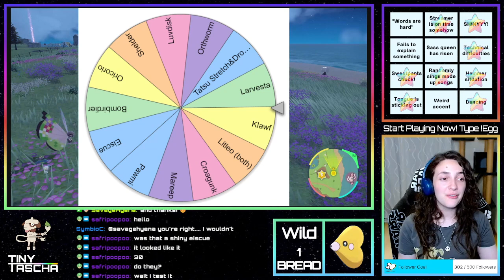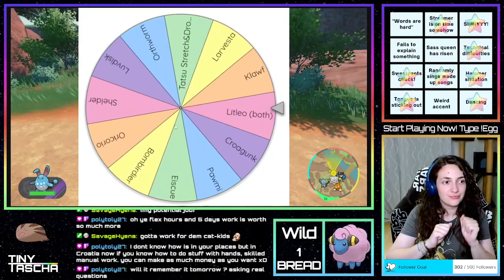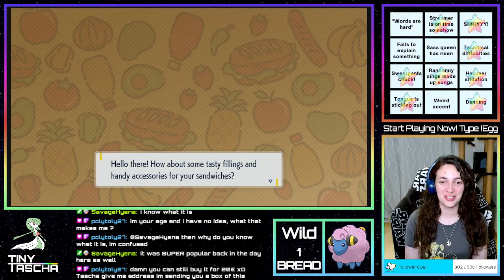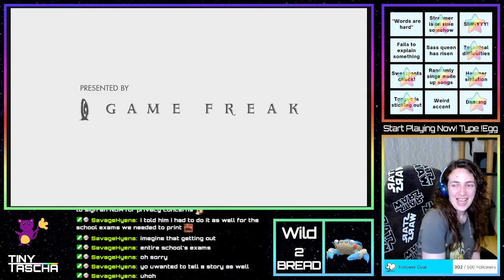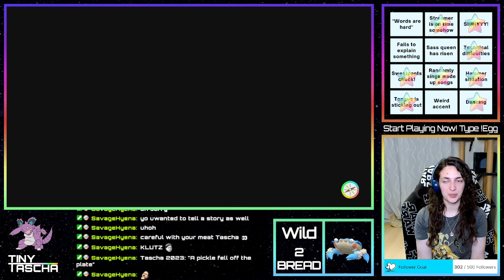This Day Did Not Go As Planned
I was shiny hunting for Klawf... I got way too many Nacli instead...